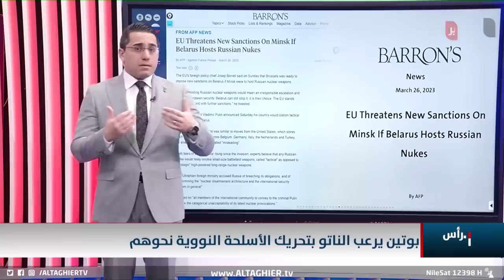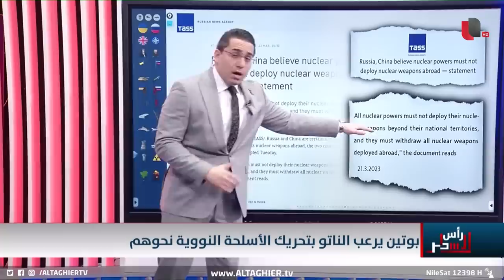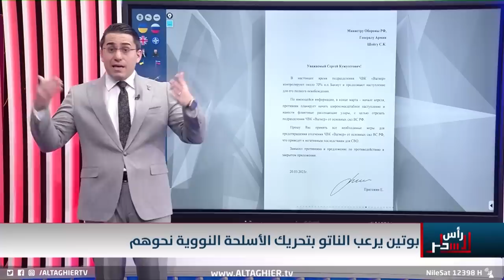بقرار من بوتين .. قنابل روسيا "التكتيكية" تزحف نحو الناتو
موقع قناة التغيير الفضائية  الالكتروني